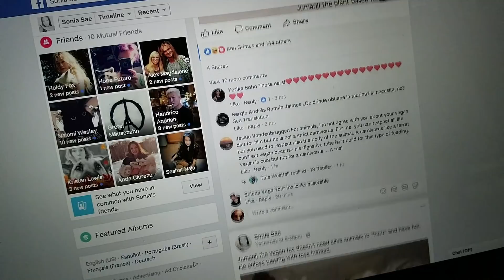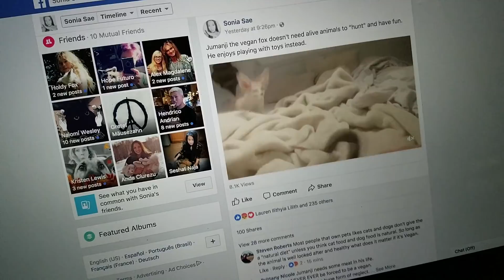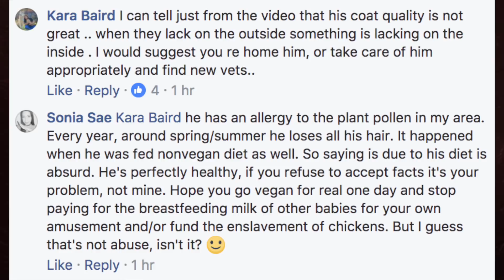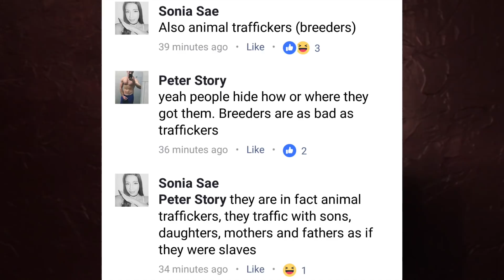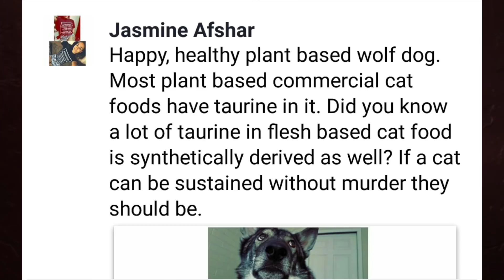Vegan Fennec Fox? WTF!?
I do not approve of feeding a carnivorous animal a vegan diet. What are your thoughts?

$2+ Donations are read out loud on the stream with TTS
$5+ to play media on stream

I play Bass for Deadstar Assembly and I'm also currently a Content Creator.